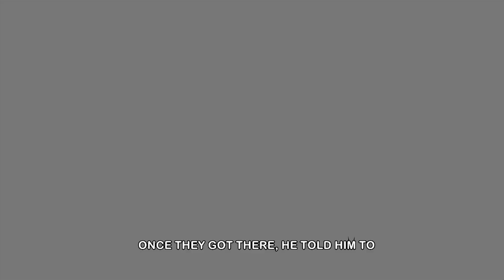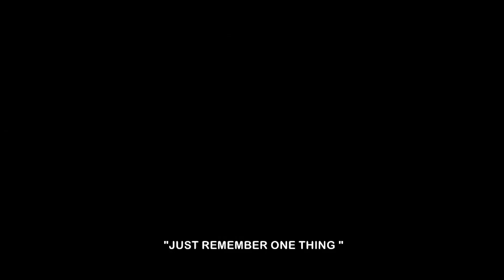Advanced anger management techniques | Anger management counseling techniques | Mind Power Kinesis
In this video, you will learn the advanced anger management techniques presented in our professional anger management training. This guide will help you recognize the warning signs of an impending rage and give you practical ways to control your anger.

IT'S TIME TO EVOLVE.
Taking new Energy and Esoteric Education to next level.

The mind is the most powerful tool that humans possess, it can be used to help you attain success or it can take you to the depths of failure. You must learn to use your mind to its optimal level if you want to live life on a new level. The mind is the key to success.
Come learn Levitation, Telekineis, and more...  join our school and support the new movement for next-level energy and education.